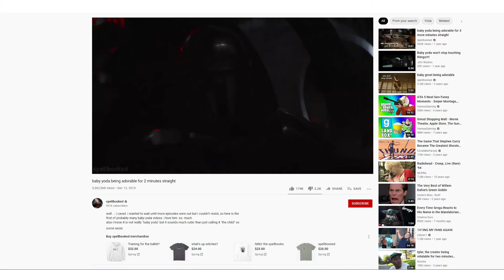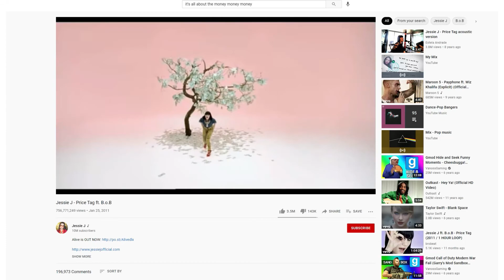Plot Armor in TV SHOWS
Hey guys, been a while since I made a video, and I put a little more effort into this one.